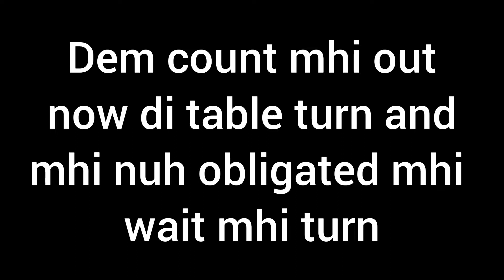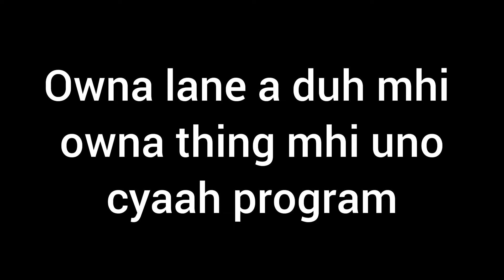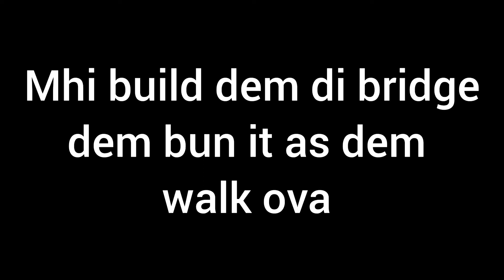Jahshii- Born Soldier (lyrics)